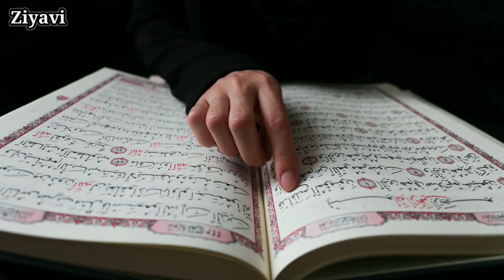Yahudi alim ka musalmano se sawal Allah kha he || सब मुसलमान जरूर देखें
My 2 second Chanel,,

ziyavi, ziyavi media,Yahudi alim ka musalmano se sawal,Allah kha he , Allah ki qudrat ka karishma, yahodi vs Muslim azan , yahodi alim or musalaman, Islamic video, namaz video, yahodi alim ka waqia,yahudi ka waqia , Allah